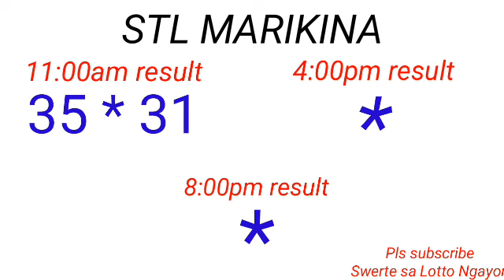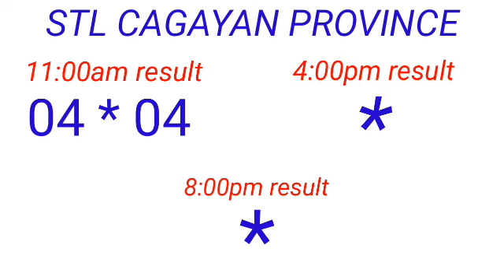STL - BATAAN,MARIKINA,OLONGAPO,CAGAYAN PROVINCE March 15, 2023 1ST DRAW RESULT